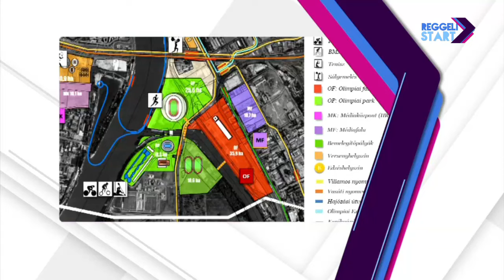DIGI Sport, Reggeli Start - Gyurta Dániel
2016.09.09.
Címvédőként fő számában, 200 méter mellen csak 17. lett Gyurta Dániel úszó a riói olimpián, 100-on visszalépett, vegyesváltóban 9.-ek lettek, közben viszont áttört a sportdiplomáciában: 8 évre beválasztották a NOB-ba a sportolói bizottság tagjaként, ahova 23 jelöltből négyen jutottak - Dani volt a vendégünk.